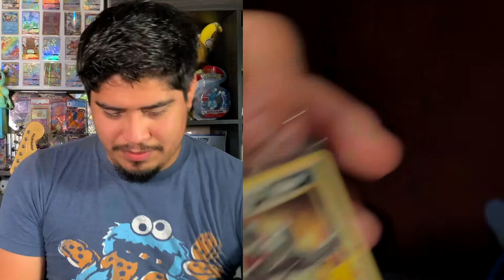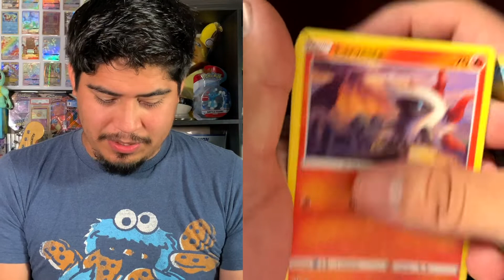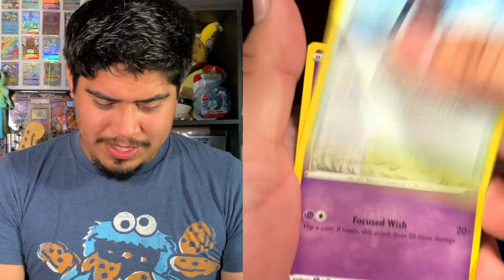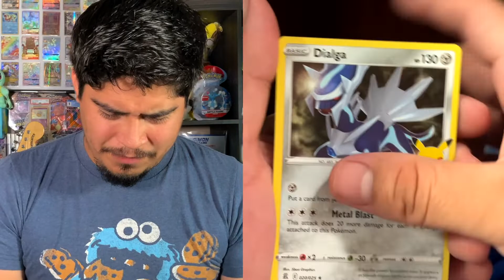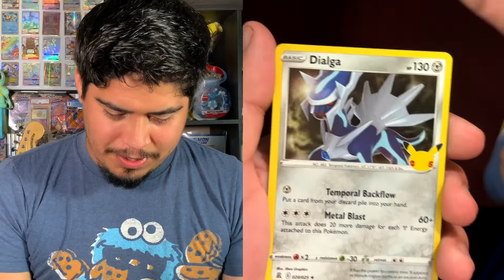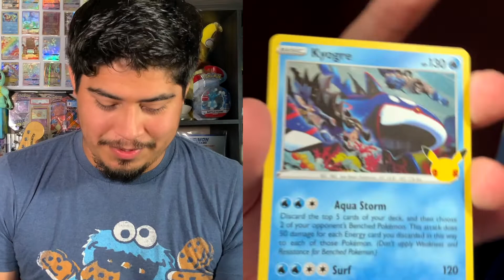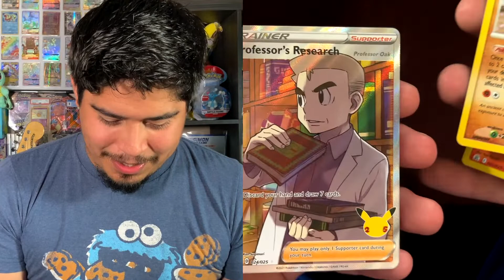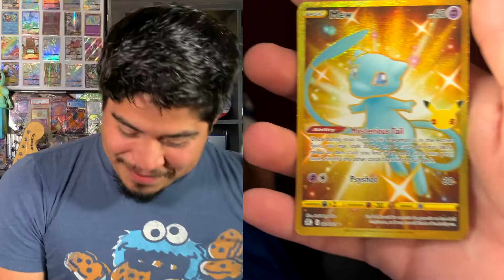More of my favorite 😊 | CELEBRATIONS ETB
Hey trainers!

Want to open packs with me on the channel? Fill out this survey